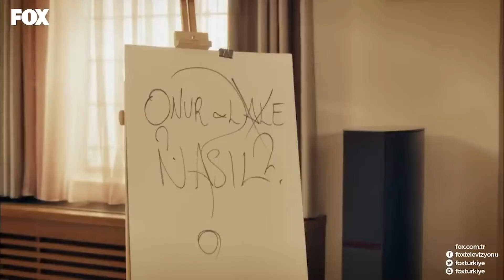Oyunları Bozan Şadi Gibi Şadi😂 - No: 309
Şadi, Erol ve Betül'ün oyununu bozuyor. BEN BU OYUNU BOZARIM

Lale ve Onur aralarındaki anlaşmazlıkları tatlıya bağlamışlardır. Fakat Şerife aralarının hala bozuk olduğunu düşünüp bu durumu Yıldız’a bildirir. Yıldız’ın Şerife ile konuşmasına tanık olan İsmet'te Onur ve Lale’yi barıştırmak için yılbaşı yemeği organize eder. Onur ve Lale bu kutlama için hazırlanır, birlikte alışveriş yaparlar. Betül gene hain planlar peşindedir fakat en büyük sürpriz onu beklemektedir.

KÜNYE
YAPIM: GOLD FİLM
YAPIMCI: ŞENAY ABACI TURGUT
YÖNETMEN: HASAN TOLGA PULAT
SENARYO: ASLI ZENGİN- BANU ZENGİN
MÜZİSYEN: VOLKAN AKMEHMET- İNANÇ ŞANVER
JENERİK ŞARKISI: BURAY
UYGULAYICI YAPIMCI: AYNUR BAŞGÖK
TÜR: ROMANTİK KOMEDİ